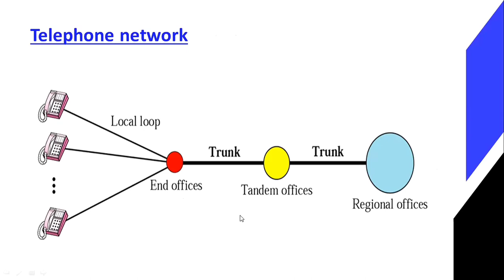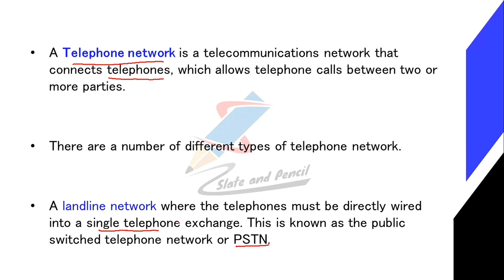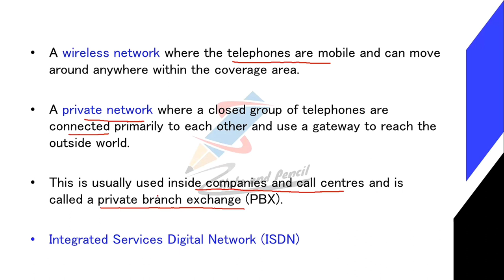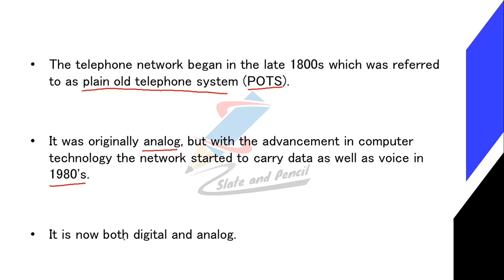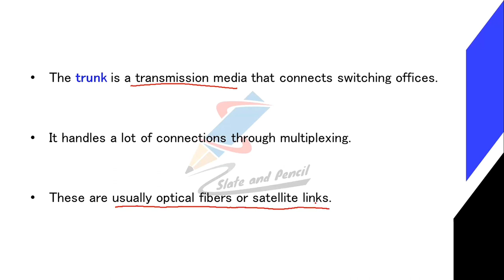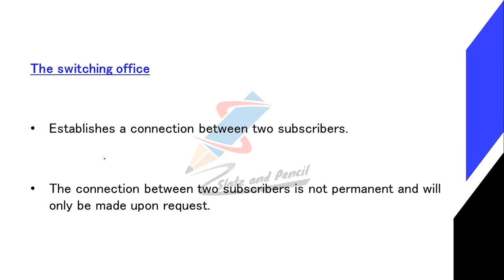Multiplexing Applications: Telephone system|Telephone network|Data communication and optical fibers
BCA(AcademicYear2019-20Onwards)
38 | P a g e Board of Studies UG | Computer Science& Applications | University of Calicut

SEMESTER IV
Course Number: 19
Contact Hours per Week: 4T
Number of Credits: 4
Number of Contact Hours: 64
Course Evaluation: Internal – 20 Marks + External – 80 Marks
Course Outline
Unit I [16T]:
transmission impairment.
diameterText Book:
1.Behrouz A. Forouzan, Data Communication and Networking, TMH
2. Mobile Communications – Jochen H. Schiller , Second Edition ,Pearson
3. Optical Fiber Communication – Gerd Keiser, 4th Ed., MGH, 2008.
Reference Books:
2. William Stallings: Data & Computer Communications, 6/e, Pearson Education.
3. William L. Schweber : Data Communication, McGraw Hill.
4. Electronic Communication Systems - Kennedy and Davis, TMH
5. Optical Fiber Communications– – John M. Senior, Pearson Education. 3rd Impression,2007.
6. Fiber optic communication – Joseph C Palais: 4th Edition, Pearson Education.